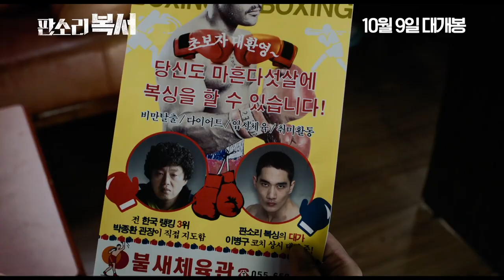My Punch-Drunk Boxer - Trailer (판소리 복서 예고편)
Byung-gu, a former professional boxer, was once in the spotlight as an up-and-coming boxing champion. But when a dire mistake gets him removed from the boxing association, Byung-gu makes ends meet doing odd jobs at a gym. While eager to start boxing again, Byung-gu gets diagnosed with 'punch drunk syndrome,' a condition caused by repeated cerebral concussions. One day, Min-ji, an upbeat new member of the gym, arrives and volunteers to help Byung-gu. With her help, Byung-gu kicks off his most reckless challenge in life to perfect his unique style of 'Pansori Boxing'.

My Punch-Drunk Boxer, in theaters October 9th, 2019 (Republic of Korea)